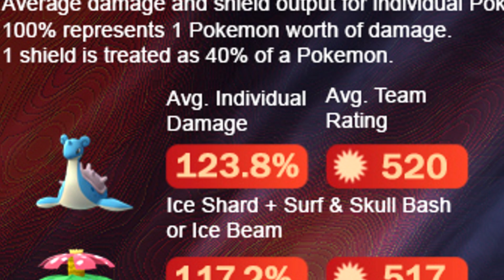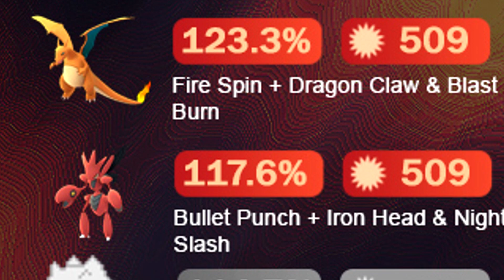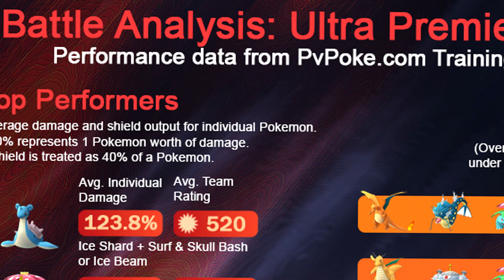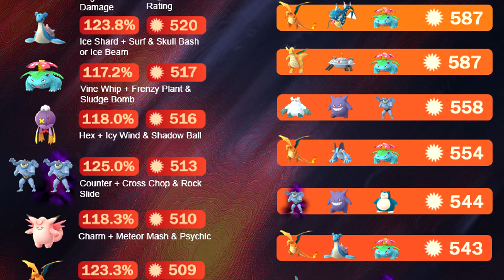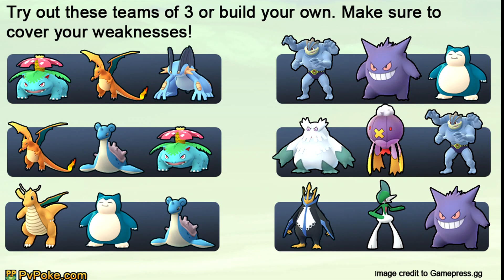🏆¡LOS 20 MEJORES EQUIPOS en LA PREMIER CUP LIGA ULTRA 2500! Temporada 3 GO BATTLE LEAGUE -Pokémon GO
Los Mejores equipos de la temporada 3 en Premier Cup Liga Ultra 2500 de Go Battle League con leads, cambios seguros y estrategias para que subas rápidamente de Rango en Pokémon GO PvP.

Gracias a todos muchachos por el apoyo. Seguimos creciendo con ustedes, un abrazo.